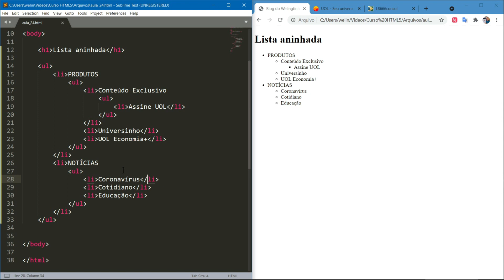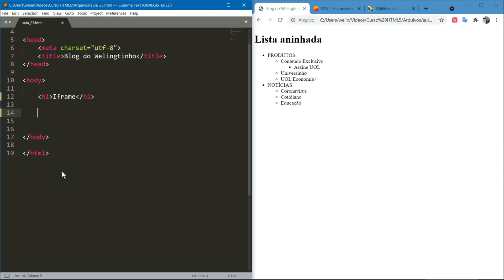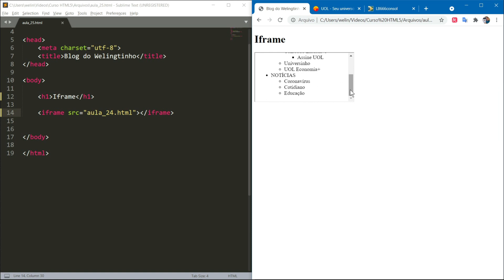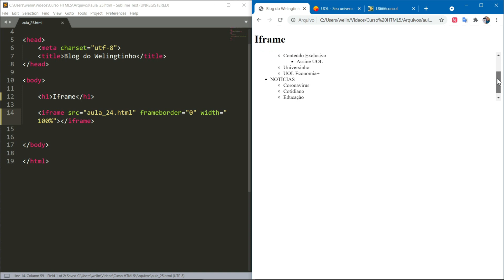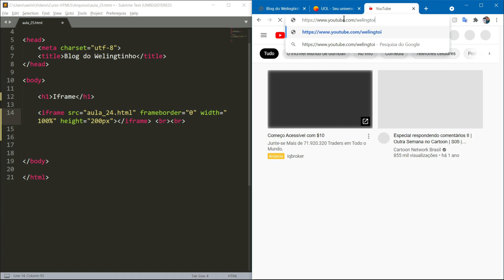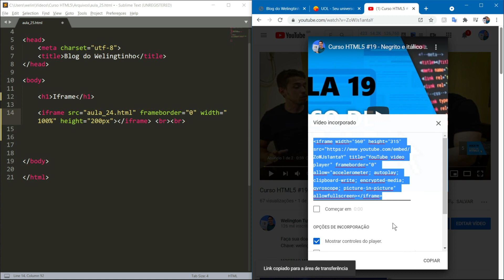Curso de HTML5 #26 - Como usar o IFRAME HTML? Embed de Vídeos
O iframe é a maneira de inserir conteúdos de outros sites ou páginas no seu blog. Usado também fazer embed de vídeos do Youtube e Vimeo.

📌 LIVROS PARA TÉCNICOS DE INFORMÁTICA QUE INDICO
📌 NOVO LIVRO HARDWARE 2ª Ed.

Welington Tutoriais é um canal sobre tecnologia e empreendedorismo digital.